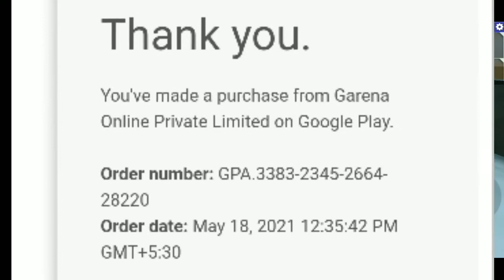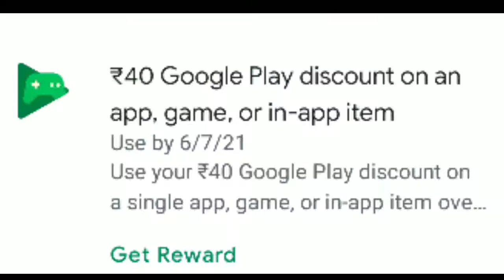24kgoldn-mood ❤️ (free fire highlights) GAMEJAL